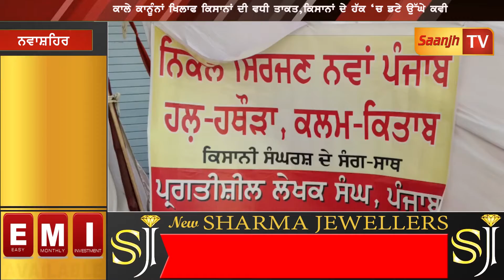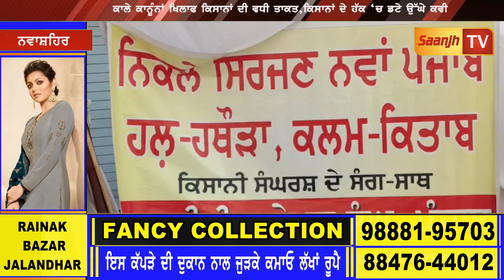ਕਾਲੇ ਕਾਨੂੰਨਾਂ ਖਿਲਾਫ ਕਿਸਾਨਾਂ ਦੀ ਵਧੀ ਤਾਕਤ,ਕਿਸਾਨਾਂ ਦੇ ਹੱਕ 'ਚ ਡਟੇ ਉੱਘੇ ਕਵੀ